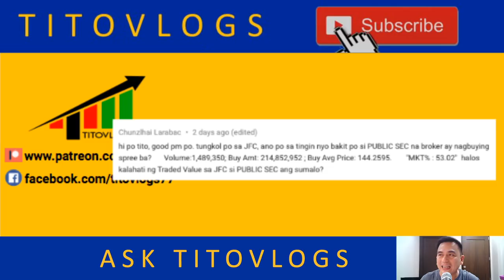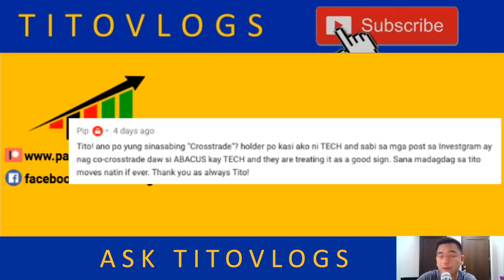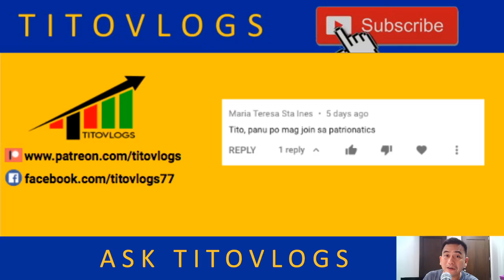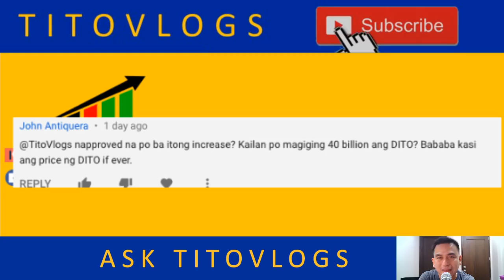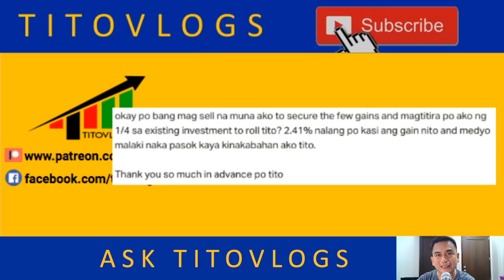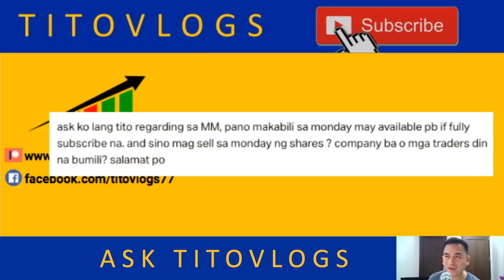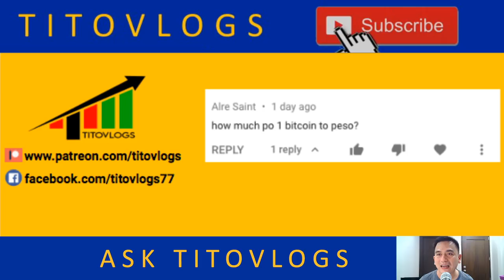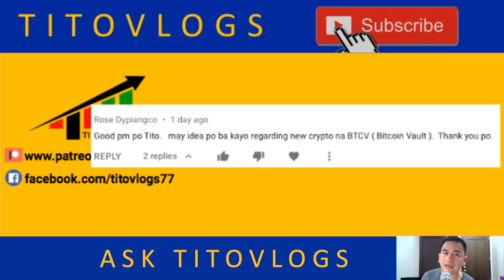MM | DITO | JFC | TECH | ASKTITOVLOS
To our solid titonatics who wish to support our TVC, you may join us
Sa mga naghahanpan naman po ng shortcut, please click the link to our webinar

Here are the excerpts of their questions:
1. how much po 1 bitcoin to peso?
2. Good pm po Tito.   may idea po ba kayo regarding new crypto na BTCV ( Bitcoin Vault ).  Thank you po.
3. hi po tito, good pm po. tungkol po sa JFC, ano po sa tingin nyo bakit po si PUBLIC SEC na broker ay nagbuying spree ba? Volume:1,489,350; Buy Amt: 214,852,952 ; Buy Avg Price: 144.2595. "MKT% : 53.02"  halos kalahati ng Traded Value sa JFC si PUBLIC SEC ang sumalo?
4. Tito! ano po yung sinasabing "Crosstrade"? holder po kasi ako ni TECH and sabi sa mga post sa Investgram ay nag co-crosstrade daw si ABACUS kay TECH and they are treating it as a good sign. Sana madagdag sa tito moves natin if ever. Thank you as always Tito!
5. Tito meron po b kau content kung paano mapadali pag screen ng bibilhin nating stocks?
6. Tito, panu po mag join sa patrionatics
7. Hello po Tito Vlogs good evening. Ask ko po tungkol sa increase in authorized capital stock of DITO to 40 billion from 2.8 billion. Maapekto ang price value ng DITO. Thank you